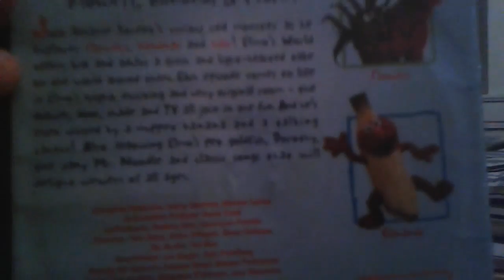DVD Opening of Elmo's World: Flowers, Bananas & More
My brother was still eating crackers.